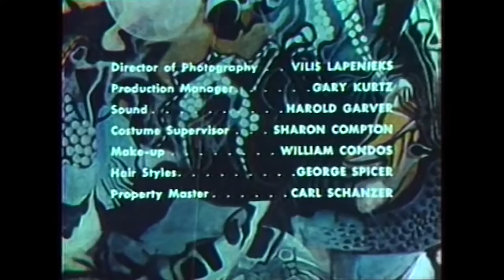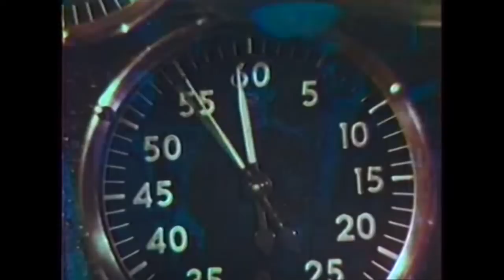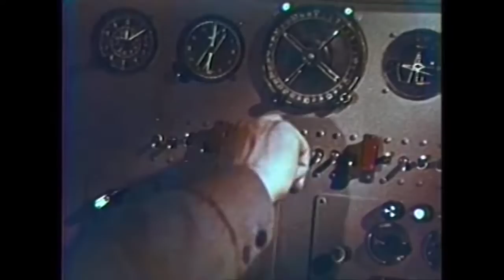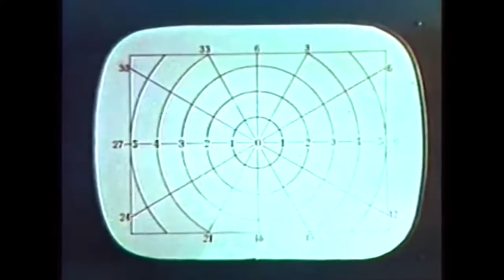Voyage to the Prehistoric Planet | Old Sci-Fi Movie | Classic Adventure Film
Voyage to the Prehistoric Planet - In 2020, after the colonization of the moon, the spaceships Vega, Sirius and Capella are launched from Lunar Station 7. They are to explore Venus under the command of Professor Hartman, but an asteroid collides and explodes Capella.

Voyage to the Prehistoric Planet (1965)
Director: Curtis Harrington, Pavel Klushantsev (uncredited)
Writers: Curtis Harrington, Aleksandr Kazantsev (uncredited), Pavel Klushantsev (uncredited)
Stars: Basil Rathbone, Faith Domergue, Marc Shannon
Genre: Adventure, Sci-Fi
Country: Soviet Union, United States
Language: English
Release Date: 1 August 1965 (USA)
Filming Location: Chicago, Illinois, USA

Storyline:
In 2020, after the colonization of the moon, the spaceships Vega, Sirius and Capella are launched from Lunar Station 7. They are to explore Venus under the command of Professor Hartman, but an asteroid collides and explodes Capella. The leader ship Vega stays orbiting and sends the astronauts Kern and Sherman with the robot John to the surface of Venus, but they have problems with communication with Dr. Marsha Evans in Vega. The Sirius lands in Venus and Commander Brendan Lockhart, Andre Ferneau and Hans Walter explore the planet and are attacked by prehistoric animals. They use a vehicle to seek Kern and Sherman while collecting samples from the planet. Meanwhile John helps the two cosmonauts to survive in the hostile land.

Reviews:
"I saw this movie expecting a complete joke of a science fiction movie and I was surprised at how entertaining it really was. Don't get me wrong, its really hokey, but there are qualities to the film that are kind of impressive. The movie delivers where other movies of the same genre would be too cheap to even try. This movie is filled with prehistoric type monsters, some of which are well animated. The ferocious, tentacled plant that attacks the astronaught at the beginning of the film is very well done.

And the space travel effects at the beginning of the film are suprizingly clean. The enviornment of the planet itself is done convincingly with dressed up terrain and excessive fog. But the real topper to this movie is its GREAT robot! I was really impressed. For the time this movie was made, that robot was very well done. Very cleverly designed, that is for sure. To me, the robot made the movie worth seeing. The flying car was pretty neat, too. And they have lots of scenes with the car that must have been fairly complicated to get. In watching the movie it is apparant that the makers of the film must have put in a lot of effort. I especially liked the design of the space suites. If you want a classic sci fi flick, with the cosmonaughts exploring a hostile alien world and battling plenty of monsters, then this is the movie for you. If you watch it, I hope you are as surprised as I was."
- written by "jake-179" on IMDb.com

Also Known As (AKA):
(original title) Voyage to the Prehistoric Planet
Brazil O Planeta Pré-Histórico
Canada (English title) Voyage to the Prehistoric Planet
France Voyage sur la planète préhistorique
Germany (DVD title) Die Reise zum prähistorischen Planeten
Soviet Union (Russian title) Путешествие на доисторическую планету
Spain Viaje al planeta prehistórico
UK Voyage to the Prehistoric Planet
USA (short title) Prehistoric Planet
USA (working title) Voyage to a Prehistoric Planet

SUPPORT US!

MORE MOVIES!